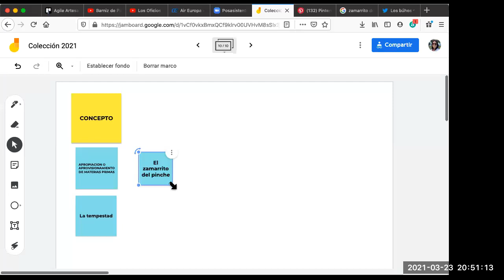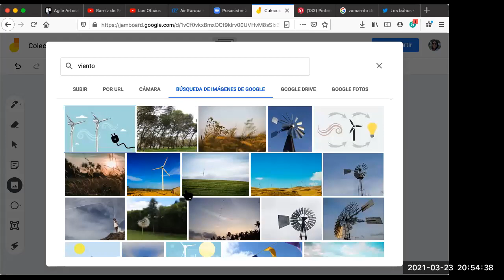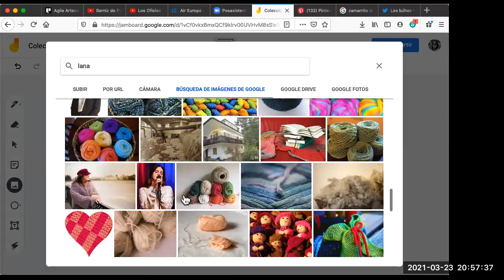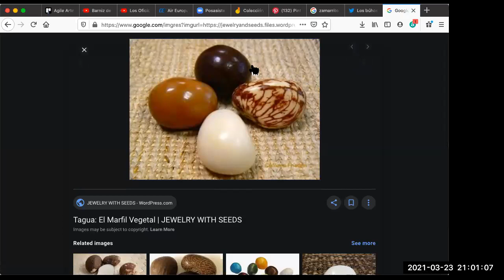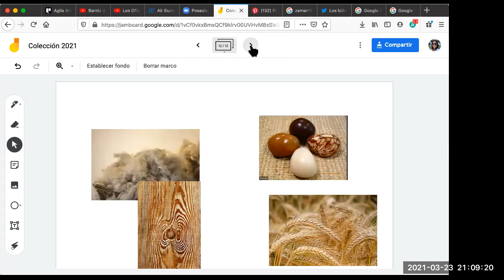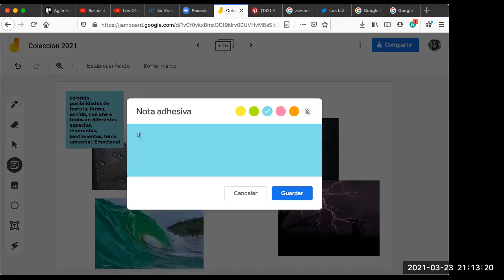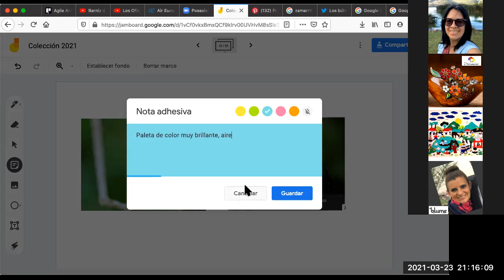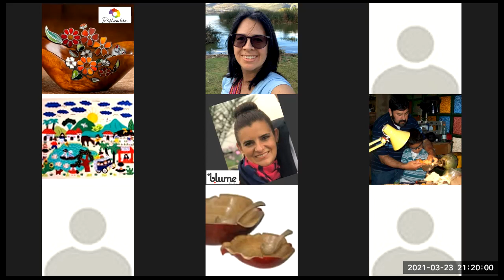Matriz de diseño. Parte II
Continuación de la creación de matriz de diseño ¿Podemos innovar desde el concepto?